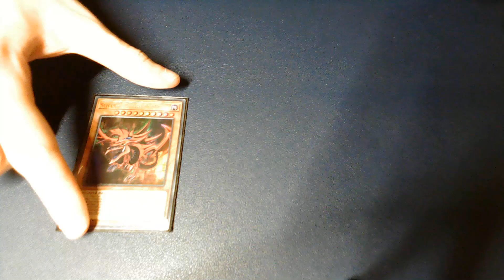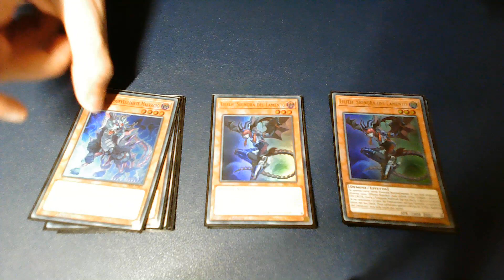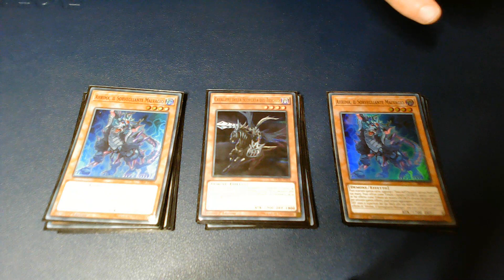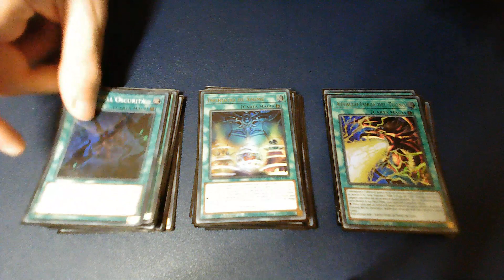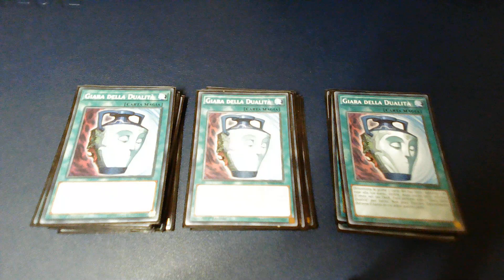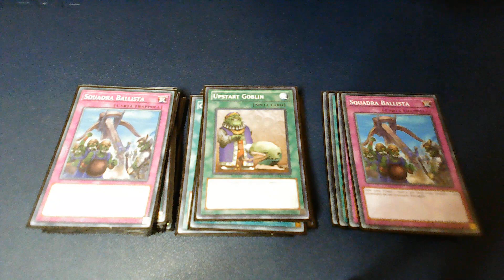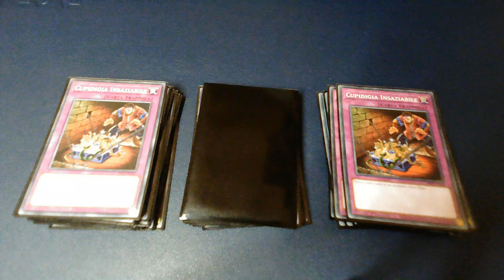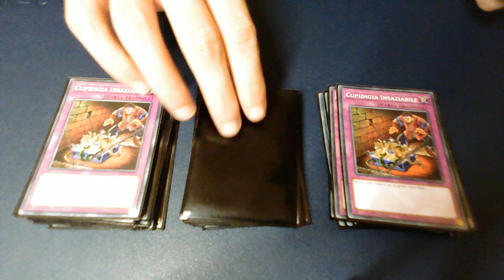DECK PROFILE: LAIR OF SLIFER THE SKY DRAGON YUGIOH! Uniamo la Divinità con il Lair of Darkness!